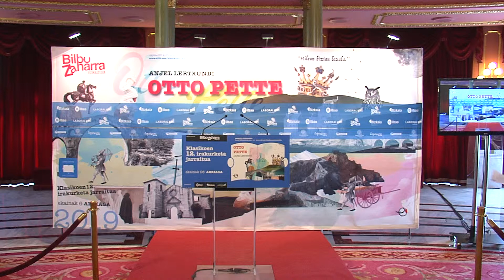49 Carmen Serrano